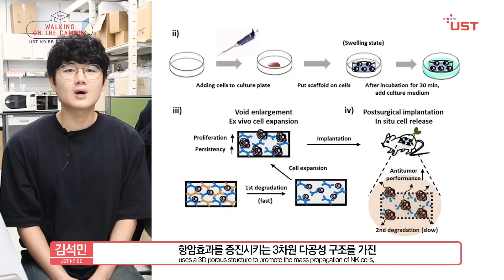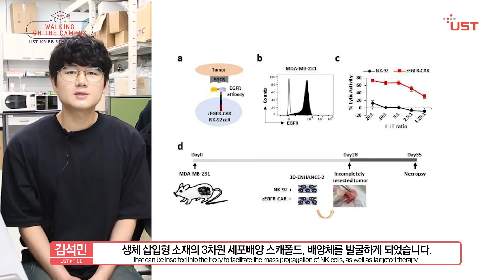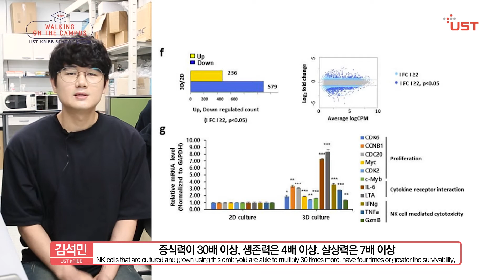석민학우는 샤워하면서도 연구생각! (Feat. NK세포 키워서 암을 뿌셔뿌셔!!)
좋은 논문쓰려면 이렇게 해야 합니다!!

암세포 등 세균 감염 세포를 물리치는 선천면역세포인 NK 세포!
요 세포를 더 잘 자라게 하는 집(배양체)을 개발하여 학술 저널 Bio Materials에 게재를 한 석민학우!!

하고 있는 연구주제에 대한 열정과 책임감! 정보수집과 활용 능력! 교수님과의 관계! 체력유지! 이것이 바로 좋은 연구를 수행할 수 있는 기본바탕이 된다구요.

석민학우의 스토리를 들어보시죠 :)